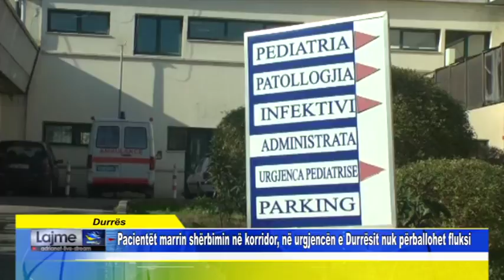Pacientët marrin shërbimin në korridor, në urgjencën e Durrësit nuk përballohet fluksi